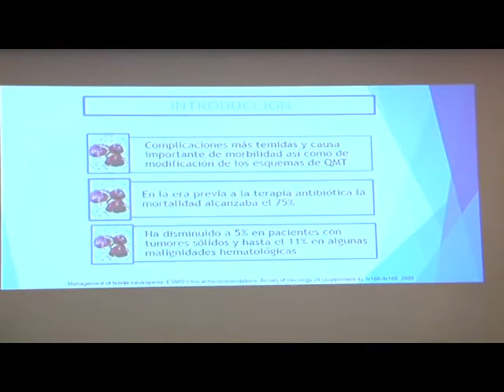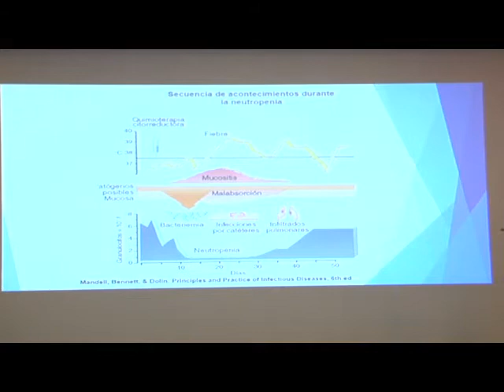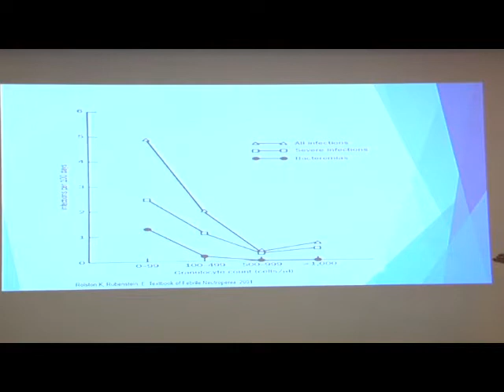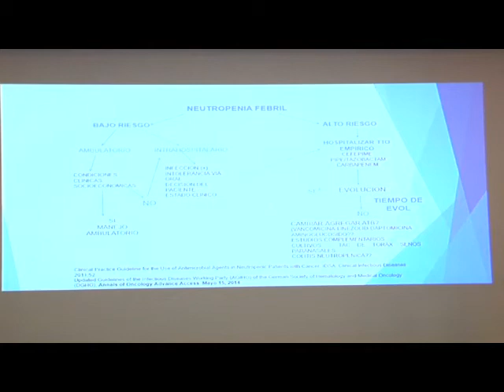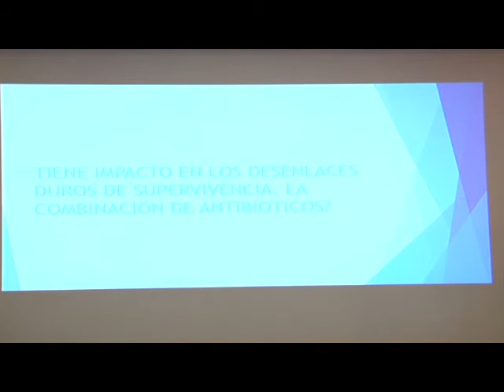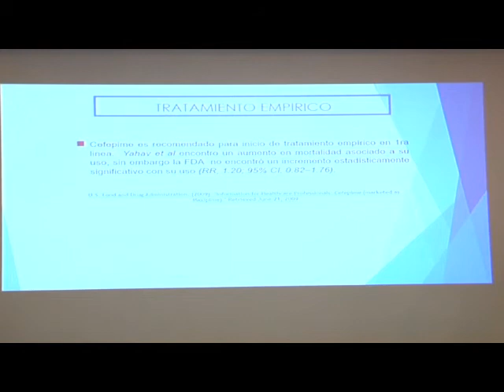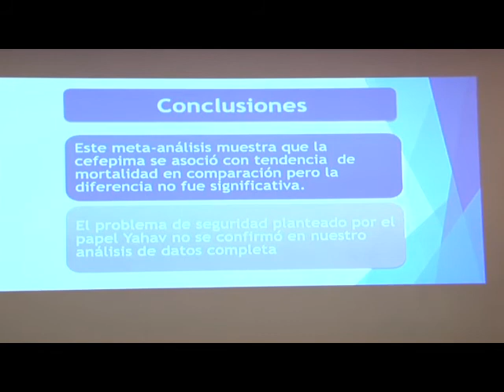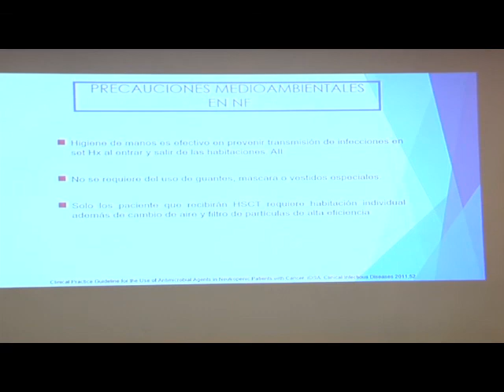NEUTROPENIA FEBRIL - DR. URIEL NAVARRO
V CONGRESO DE RESIDENTES DE MEDICINA INTERNA 2016